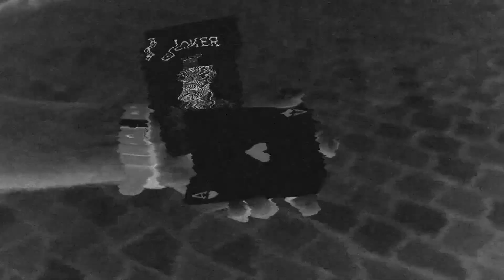Iluzja Od Strony Biznesowej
SEKRETY STREETA - czyli wszystko, czego o występowaniu nauczyła mnie ulica, to 7 godzin materiału o pokazach ulicznych, byciu performerem na 100 % oraz mojej filozofii występowania.